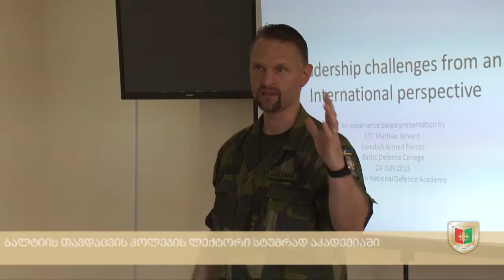ბალტიის თავდაცვის კოლეჯის ლექტორი სტუმრად აკადემიაში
საქართველოსა და შვედეთს შორის გაფორმებული ურთიერთგაგების მემორანდუმის ფარგლებში, დღეს, აკადემიაში სტუმრად იმყოფებოდა ბალტიის თავდაცვის კოლეჯის ლექტორი, ვიცე-პოლკოვნიკი მატიას იარვერი.
ვიცე-პოლკოვნიკმა იარვერმა საბაკალავრო სკოლის იუნკერებისთვის ლექცია წაიკითხა თემაზე „ლიდერიზმი საერთაშორისო გარემოში“. ლექციის მსვლელობისას მან განიხილა კარგი ლიდერისთვის დამახასიათებელი ნიშან-თვისებები, პირდაპირი და არაპირდაპირი ლიდერიზმი.
აღნიშნულმა ლექციამ დიდი ინტერესი გამოიწვია მომავალ ოფიცრებში. ლექციის დასასრულს, იუნკერებს საშუალება მიეცათ სტუმრისთვის დაესვათ კითხვები მათთვის საინტერესო საკითხებთან დაკავშირებით.

Lecturer of Baltic Defence College at the Academy

In the framework of the memorandum of understanding signed between Georgia and Sweden, today, the lecturer of Baltic Defence College, Lieutenant-Colonel Mathias Järvare visited the National Defence Academy.
Lieutenant-Colonel Järvare delivered the lecture on “Leadership in International Environment” to the Bachelor School Junkers. During the lecture he discussed the characteristics of good leader, indirect and direct leadership.
The above mentioned lecture found a great interest among the future officers. At the end of the lecture, Junkers were given an opportunity to ask questions to the guest on relevant topics.